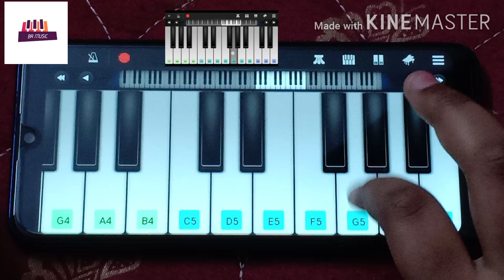COFFIN DANCE SONG COVER BY R VIJAY SADHVICK / BR MUSIC